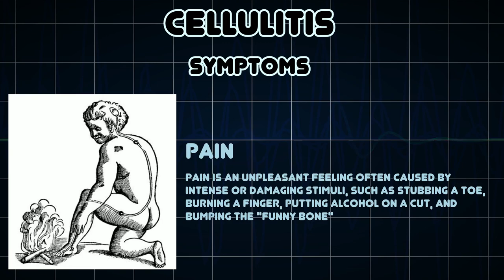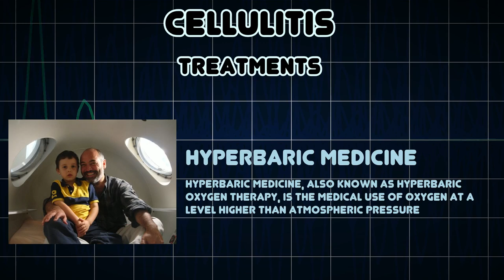Cellulitis (Medical Condition)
Symptoms, risk factors and treatments of Cellulitis (Medical Condition)

Cellulitis is a bacterial infection involving the skin